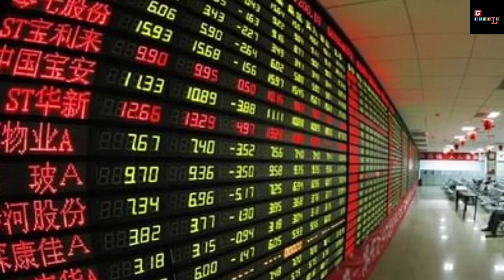Melodi से लगा चीन को लाखों करोड़ का झटका… RJ/HM/5